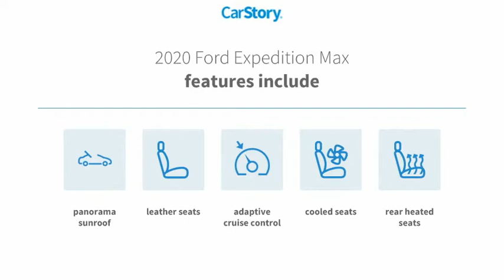2020 Ford Expedition Max 18405P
2020 Ford Expedition Max Limited

@ Sandy Sansing Mazda. Look for the black Mazda sign. 6105 Pensacola Blvd. Pensacola, FL 32505. Call . Ask for Kenny, James, or Chris.Gray 2020 Ford Expedition Max Limited RWD 10-Speed Automatic EcoBoost 3.5L V6 GTDi DOHC 24V Twin Turbocharged Adaptive Cruise Control, Adjustable pedals, AppLink/Apple CarPlay and Android Auto, Auto High-beam Headlights, Equipment Group 301A, Exterior Parking Camera Rear, Ford Co-Pilot360 Assist, Heated & Cooled Leather Front Captain's Chairs, Heated front seats, Heated rear seats, Memory seat, Panoramic Vista Roof, Pedal memory, Power driver seat, Power Liftgate, Rain sensing wipers, Voice-Activated Touch-Screen Navigation System.